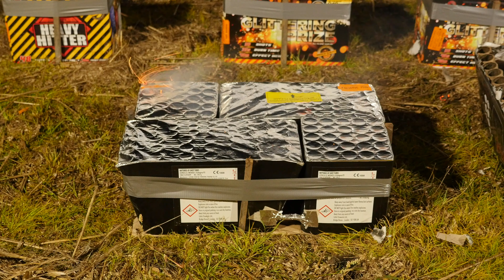Surprise Me By Celtic fireworks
Filmed at 100 Metres.
Category: CE f3
Shots fired: 149
Hazard Class: 1.3g
Nec:1870g
Calibre: 20-25mm
Duration:38 Seconds